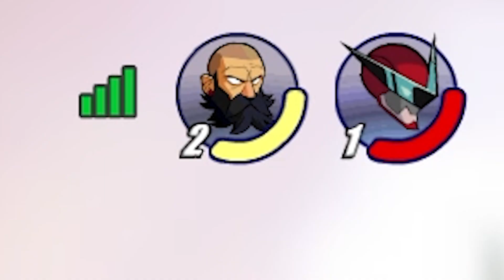The Red Raptor Cinematic Universe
The best Cinematic Franchise in all of Brawlhalla...